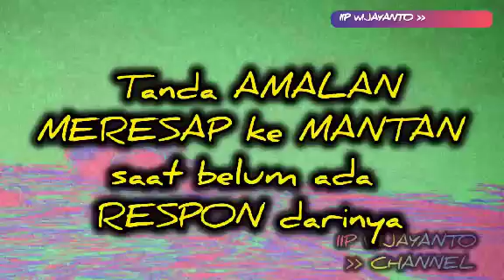Tanda AMALAN MERESAP ke MANTAN saat belum ada RESPON darinya